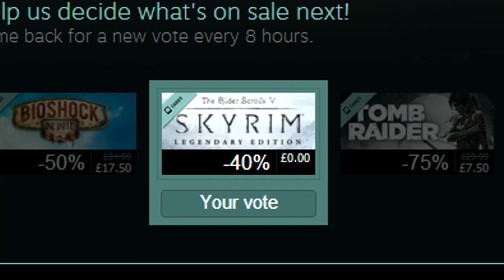Peasents Choice - Fallout 3! Skyrim for Free?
+ Like and join the Ranks!
So it would see the Peasents have hijacked todays video!